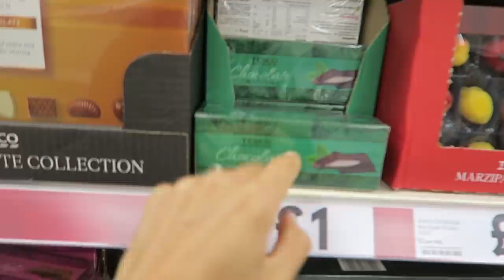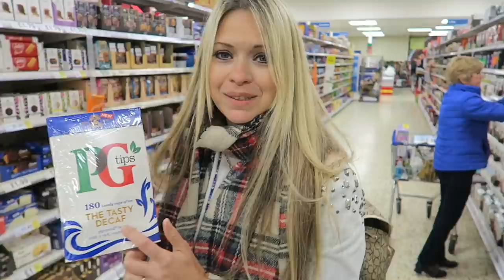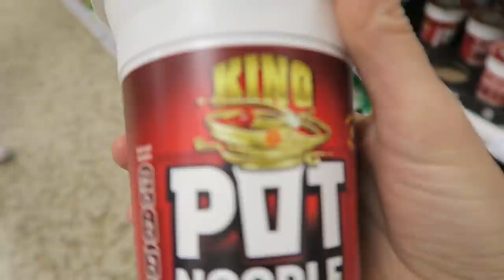🛒UNDERGROUND FOOD SHOPPING CHALLENGE!! 😆 Supermarket Grocery haul 😋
Hey FreeGang, we're coming to you livebutnotlive from Tesco for an epic Halloween Underground food shopping challenge, where we are letting our kid do the shopping as we are staying in a very special mystery location 🙂

Welcome to our  YouTube family channel! We are Family Freedom -Family of 5 - Bob, Katie, Sam, Jamie and JoJo!!!